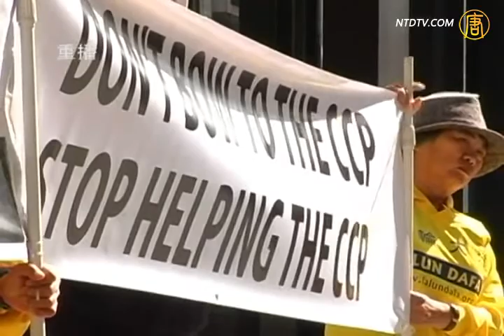热点互动直播：韩国为何遣返法轮功学员 3/4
热点互动直播热点互动直播(631)韩国为何遣返法轮功学员：屈从中共强制遣返，宁做迫害人权帮凶。

其他推荐:
神韵晚会《SHEN YUN》All New 2012 Program With Live Orchestra